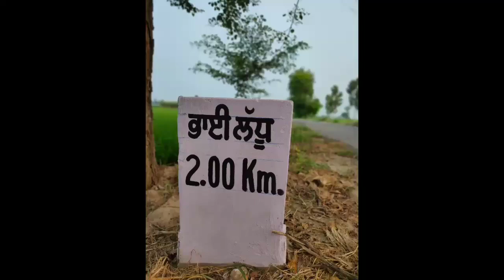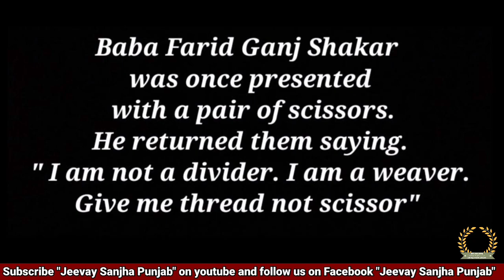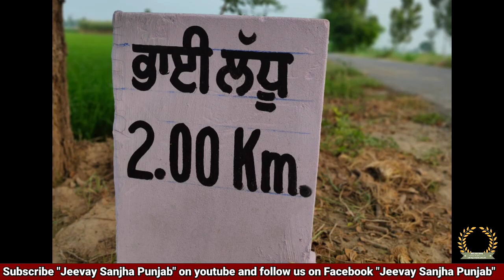Bhai ladhu بھائی لدھو | TarnTaran | پنجاب دی ونڈ توں پہلے دا مسلماناں دا پند | Punjab | JSP-40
ਚੈਨਲ ਜੀਵੇ ਸਾਂਝਾ ਪੰਜਾਬ ਰਾਹੀਂ ਅਸੀਂ ਤਰਨ ਤਾਰਨ ਜਿਲ੍ਹੇ ਦੇ ਪਿੰਡ ਭਾਈ ਲਧੂ ਦੀ ਕਹਾਣੀ ਆਪ ਸਭ ਨਾਲ ਸਾਂਝੀ ਕਰਨ ਜਾ ਰਹੇ ਹਾਂ। ਇਸੇ ਪਿੰਡ ਦੇ ਵਸਨੀਕ ਮੁਹੰਮਦ ਸਦੀਕ ਜੀ 47 ਦੀ ਵੰਡ ਮਗਰੋਂ ਲਹਿੰਦੇ ਪੰਜਾਬ ਦੇ ਪਿੰਡ ਵੱਤਣਾਂ ਵਿੱਚ ਜਾ ਕੇ ਵੱਸਣ ਲੱਗੇ। ਉਹ ਇਸ ਵੀਡੀਓ ਵਿੱਚ ਆਪ ਆਪਣੀ ਕਹਾਣੀ ਆਪ ਸਭ ਨਾਲ ਸਾਂਝੀ ਕਰਨਗੇ। ਪੂਰੀ ਵੀਡੀਓ ਕੱਲ੍ਹ ਸ਼ਾਮੀਂ ਆਪ ਸਭ ਨਾਲ ਸਾਂਝੀ ਕਰ ਦਿੱਤੀ ਜਾਏਗੀ।
چینل جیوے سانجھا پنجاب  راہی اسی ترن تارن ضلع دے پنڈ بھائی لدھو دی کہانی آپ سب نال سانجھی کررن جا رہے ہاں
. اس پنڈ دے وسنیک محمد صدیق  جو کہ 47 دی  ونڈ ویلے وطنہ لاہور اچ جا کے آباد ہوئے او اپنے پنڈ بارے آپ دس رہے نے.

پوری ویڈیو لئی ساڈا چینل سبسکرائب کرو شکریہ

Jeevay Sanjha Punjab